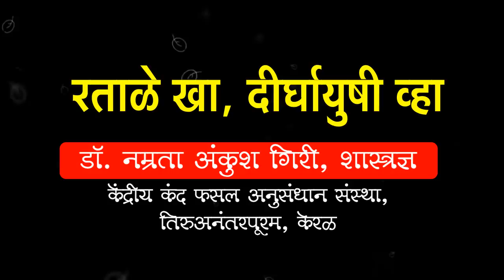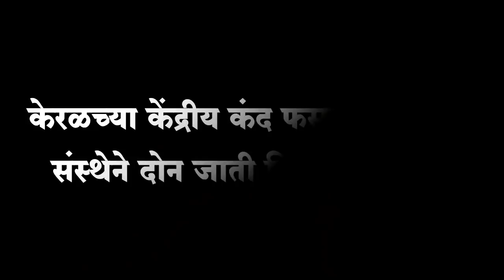रताळ्याचे फायदे पाहून अचंबित व्हाल | डॉ. नम्रता गिरी | कॅन्सर रोखण्याची ताकद | Shivar News 24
रताळे हे कंदमूळ शक्यतो उपवासाच्याच दिवशी खाल्ले जाते. मात्र रताळे हे आरोग्यासाठी खूप फायदेशीर आहे. रताळ्याचे काय गुणधर्म आहेत व रताळे लागवड करून शेतकरी कशा पद्धतीने पैसा मिळवू शकतो, याबाबत केरळ राज्यातील तिरुअनंतरपूरम येथे असलेल्या केंद्रीय कंद फसल अनुसंधान संस्थेच्या शास्त्रज्ञ डॉ. नम्रता अंकुश गिरी यांनी सल्ला दिला आहे. मराठी मातीतून मोठी भरारी घेऊन वेगळे स्थान निर्माण केलेल्या डॉ. नम्रता गिरी यांनी रताळे याच विषयावर पीएच.डी.ही मिळविली आहे.